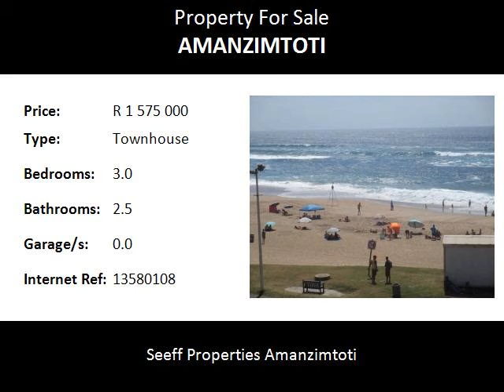3.0 Bedroom Townhouse For Sale in Amanzimtoti, Amanzimtoti, South Africa for ZAR R 1 575 000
Bedrooms: 3.0
Bathrooms: 2.5
Garages: 0.0
Price: R 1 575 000

Property Description:

Stunning 1st floor duplex in secure complex with direct access to Amanzimtoti's main swimming beach.  Inyoni Rocks must certainly be one of the most popular holiday destinations on the South Coast and offers beautiful views over the ocean, lovely swimming pool, communal braai area, gardens and within walking distance to the waterworld, restaurants, shopping centres and amusement venues.  There is also 24 hour guard on duty,  CCTV surveillance and safe onsite parking.

The unit consists of 2 levels, downstairs an open plan fully fitted kitchen with all appliances leading out to lounge and open balcony with awesome view over the beach, a third bedroom and a guest toilet with basin

Upstairs the main bedroom with en suite bathroom as well as the 2nd bedroom and a bathroom

This unit is sold fully furnished including all appliances, linen, crockery, cutlery and wall decor.

You can't ask to get closer to the beach than Inyoni Rocks Cabanas.